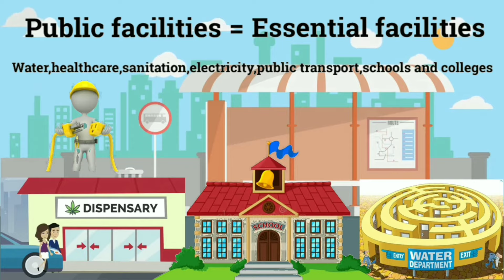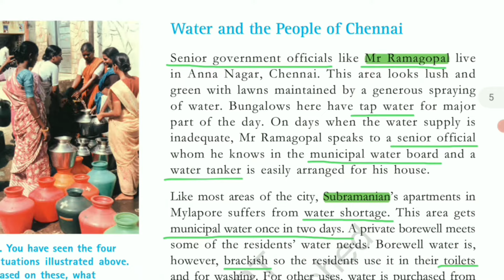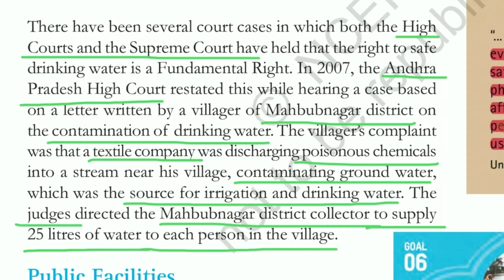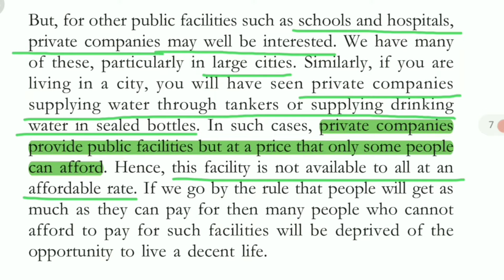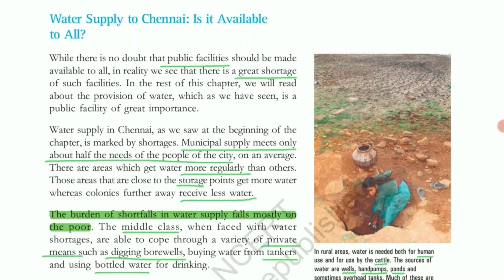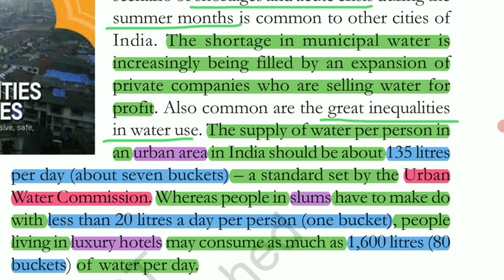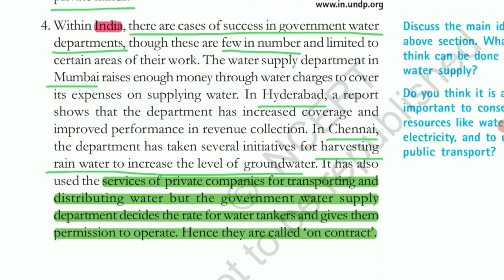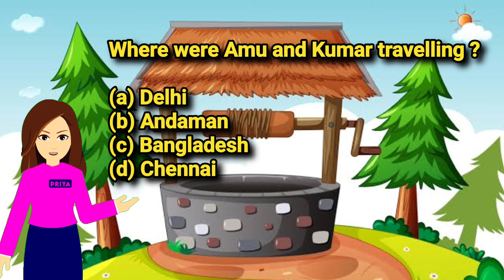Class 8 Civics chapter 7-Public Facilities | NCERT Animated Video | One shot video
Mic Filter
Study Table
FAQ
Public facilities

✔️  Class 8 Civics Chapter 7 |Public facilities| NCERT animated
✔️  Class 8 Civics|Public facilities| Chapter 7 | Animated | Hindi Explained
✔️  Class 8 Civics Chapter 7- Public facilities| Civics | Public facilities
✔️ Public facilities chapter 7 Civics ncert class 8th हिंदी मे
✔️Public facilities class 8 chapter 7 Civics ncert animated video in hindi and full explanation